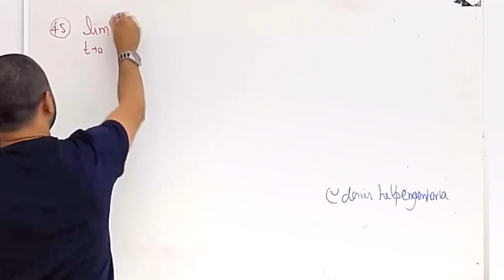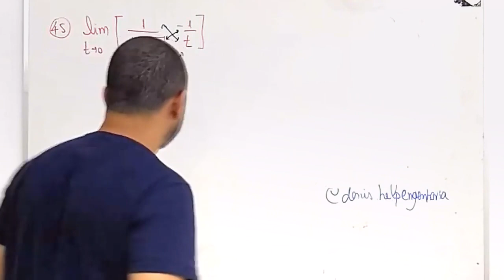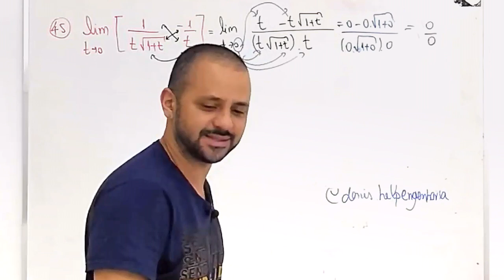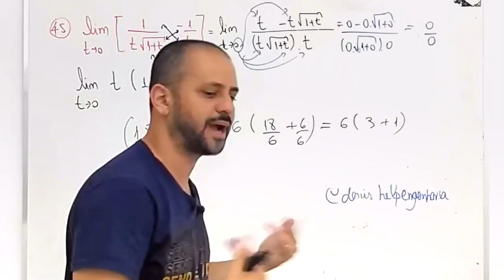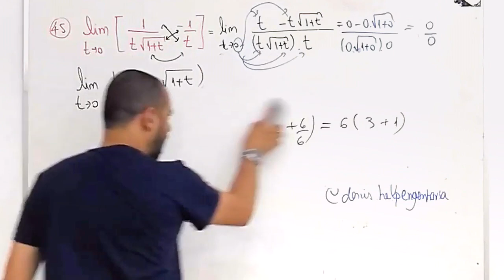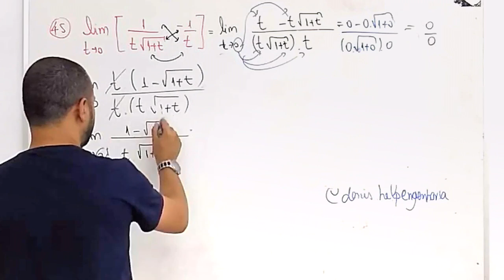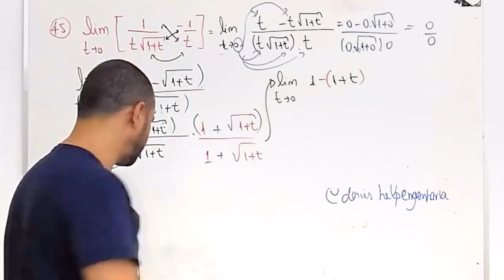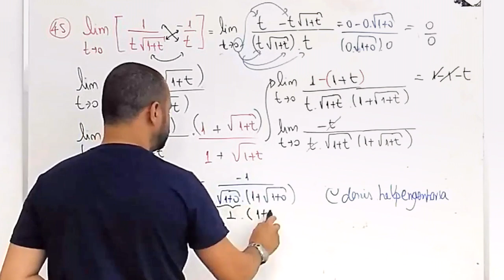Limite tendendo a zero - Cálculo - Exercício resolvido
Resolvendo um limite tendendo a zero.